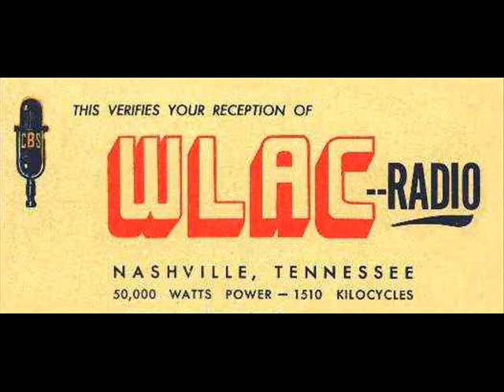TRIBUTE TO JOHN R AND WLAC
The first thing I ever bought with money that I earned was a radio of my own.That was in 1956. Soon I discovered WLAC and John R, Hoss Allen, Jimmy Reed, Muddy Waters, Howlin Wolf and many others. They determined the musical preferences for my life. Even the commercials were entertaining on WLAC!